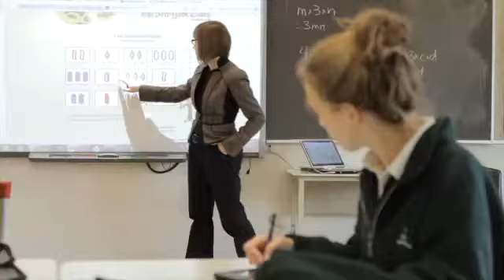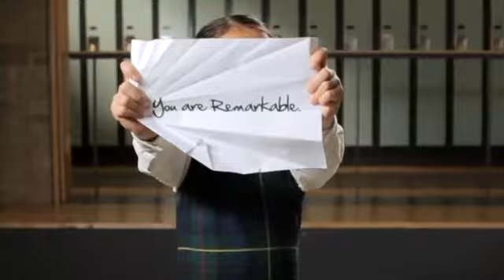Branksome Hall: Be Remarkable